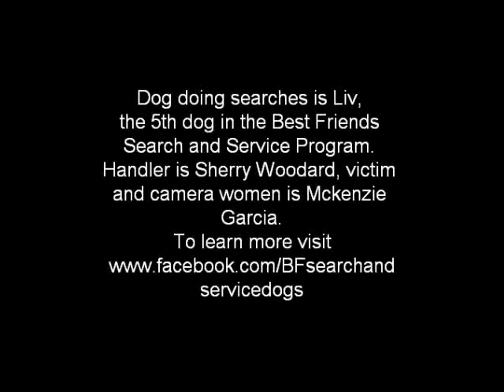SAS dog doing searches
Liv a Search and Rescue dog doing searches. The view is from the victims perspective. Liv is a mixed breed dog rescued from a shelter.